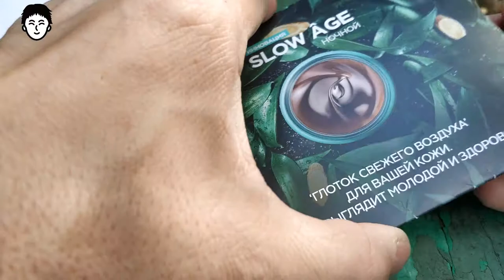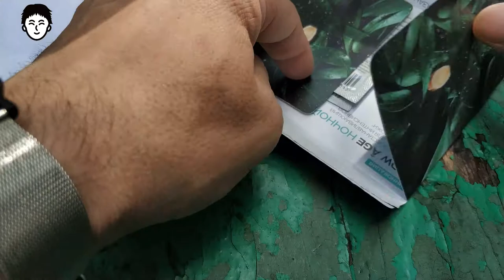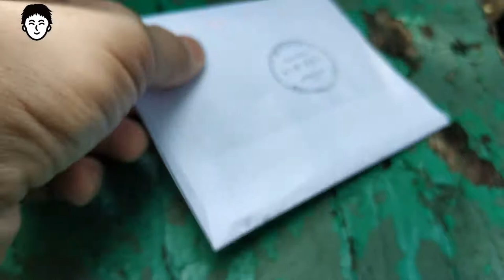slow age vichy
поддержи мой канал подпиской пробник